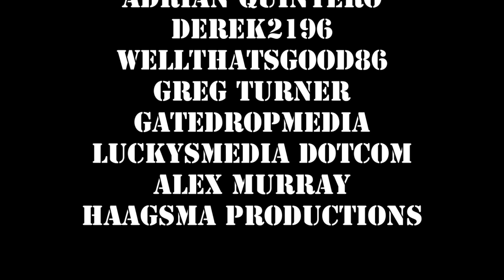Best of the TRX450R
Compilation of some of the best Honda TRX450R videos on YouTube. List of the featured channels at the end, make sure to check them out for more videos.